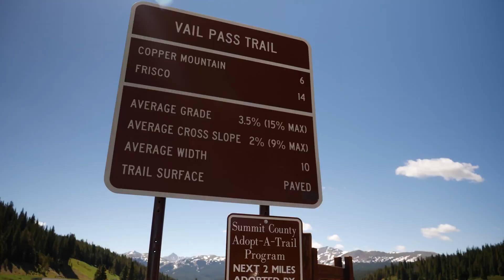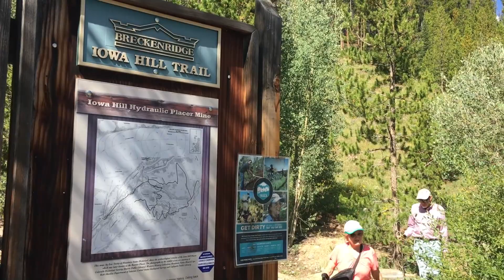2017 Breckenridge - Leepers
The Leepers hit the mountains in Breckenridge. Aug 2017.